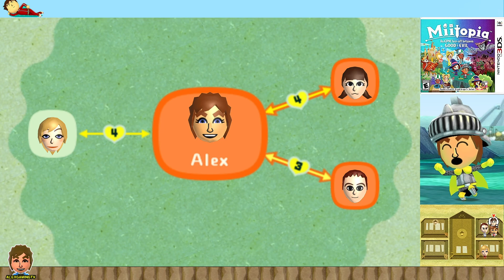Miitopia Playthrough Gameplay Walkthrough Part 6 | AlexGamingTV [HD] 미토피아 추천작!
📼 Watch AlexGamingTV's other game videos, too! 다른게임 영상들도 감상하세요!! 📼